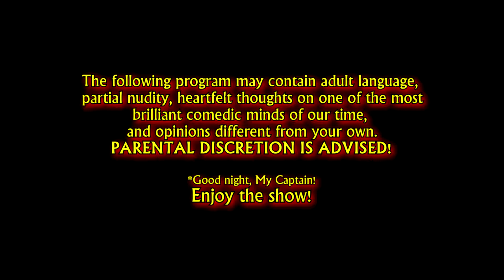Adam's Film Rants Episode 21: Robin Williams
New set, first guest, same old pissed off bald guy.  Now he is pissed off because his comedy heroes are are going down like a 17 year old on prom night.

If he is going to be pissed off, he is pulling all of you fuckers down with him.